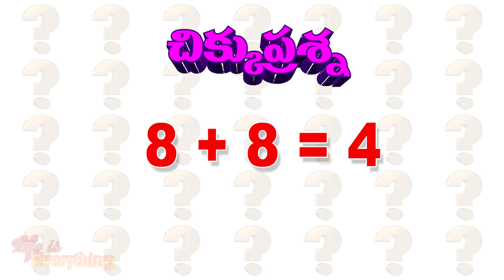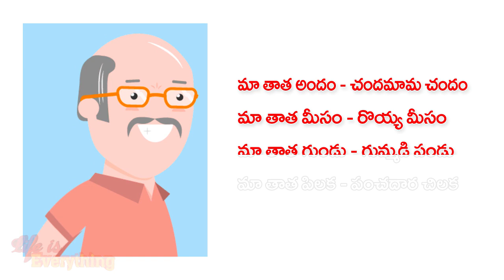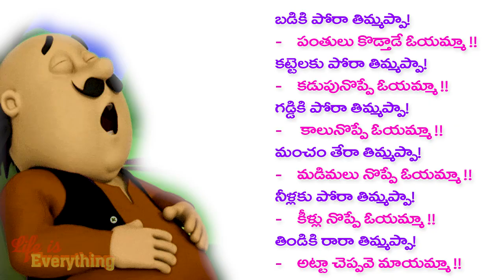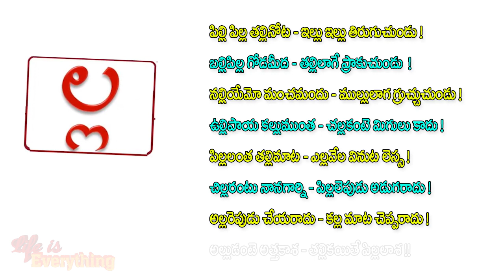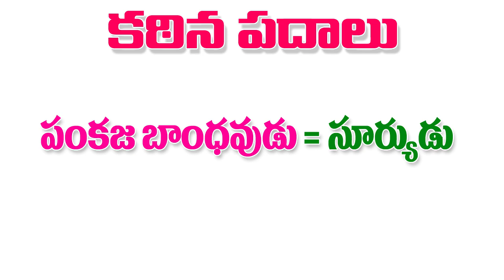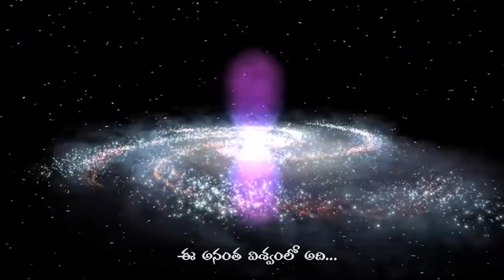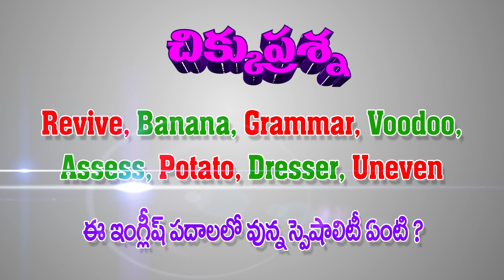ఆడదాం... పాడదాం.... ఇంకెన్నో తెలుసుకుందాం.... పిల్లల పాటలు... || Part - 5 || Life is Everything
A Channel for Technology, Information, Entertainment and Everything that helps for a better Life.
జీవితమంటే ఏ ఒక్క ఆనందమో కాదు.. ఏ ఒక్క విషాదమో కాదు... అలా అని ఏ ఒక్క భావోద్వేగమో కూడా కాదు.. జీవితమంటే అన్నీ... అన్నీ ఉంటేనే జీవితం! అందుకే, ఈ ఛానెల్లో  జీవితంలో అవసరమైనవి... ఆసక్తికరమైనవి, ఆలోచింపచేసేవి... వీడియోలుగా చేస్తున్నాము. ముఖ్యంగా, భారతీయులుగా మనం తెలుసుకోవలసినవి, తెలియచెప్పవలసినవి, జీవితానికి అన్వయించుకోవలసిన విషయాలను కొన్నింటిని సాధ్యమైనంత వివరంగా, బోర్ కొట్టించకుండా చెప్పాలనుకుంటున్నాము.

అందరూ పెద్ద మనసు చేసుకుని, మా ఈ చిన్ని ప్రయత్నాన్ని ఆదరించి, అభినందిస్తారని, మరియు అవసరమైన సలహాలు, సూచనలు అందిస్తారని ఆశిస్తున్నాము.

Life means not only happiness... not a tragedy... and not even an emotion only. Life means Everything! Everything completes Life!! That's why, we are making videos that are essential, interesting, and thoughtful. Mainly we concentrated on the things that we have to know, the things that we need to teach, and the things that needs to be practiced in our daily life, as Indians, with detailed and at the same time interesting style.

- LIFE IS EVERYTHING Team